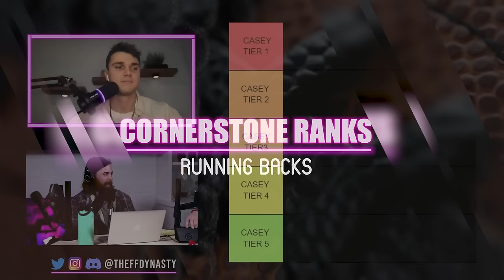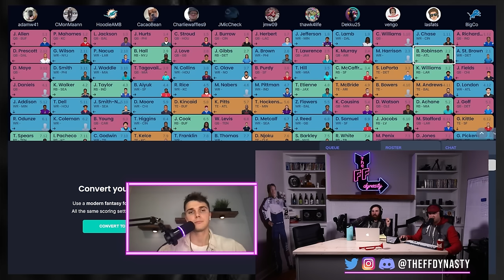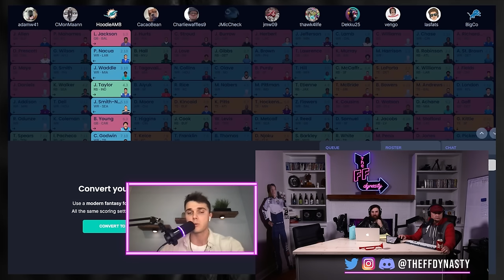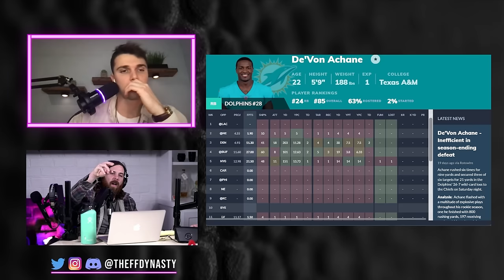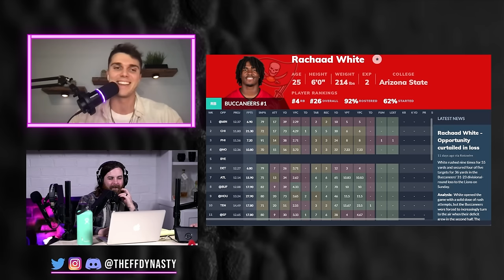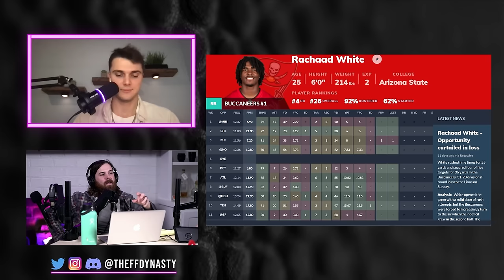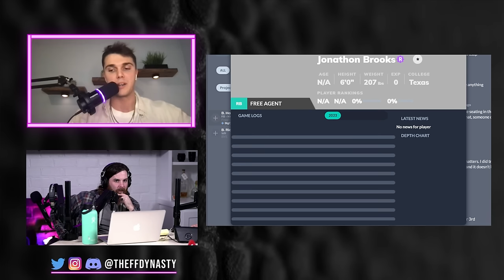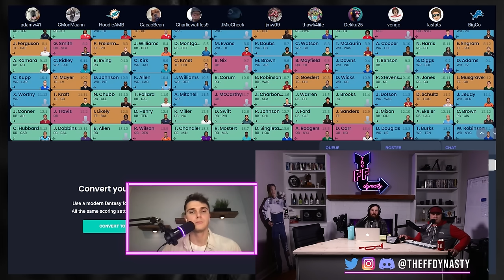CORNERSTONE RUNNING BACK RANKINGS W ROOKIES - DYNASTY FANTASY FOOTBALL 2024 Bijan/Breece Hall/Gibbs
We're back with the top 12 Dynasty Running Back Rankings (25 yrs and younger)…aka Cornerstone rankings for your pleasurrrre.  We dive into the top 12 Ranks/Tiers of the young RBs to build your team around.  We touch on Breece/Bijan/Gibbs/De'Von Achane obvi but also dive into Kyren and the rookie Jonathan Brooks.

-Extra Shows
-ADP

0:00 - Intro
1:27 - TIER 1
3:22 - Breece Hall
4:42 - Bijan Robinson
6:13 - Jamyr Gibbs
9:32 - TIER 2
14:48 - Kyren Williams
18:08 - TIER 3 De'Von Achane
26:50 - TIER 4
34:06 - Jonathan Brooks